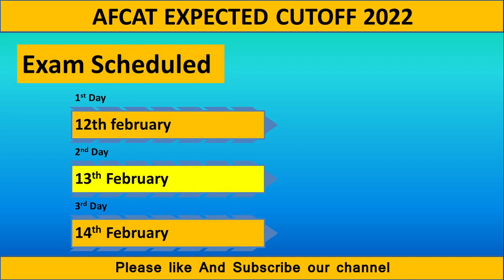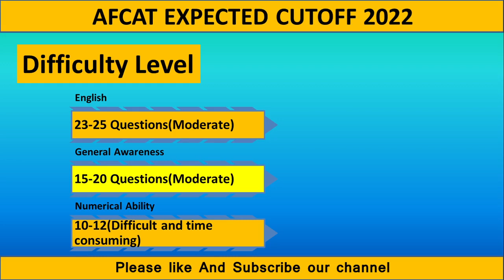AFCAT Cutoff 2022|| Expected cutoff of AFCAT 2022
The cutoff marks for the written exam of all the branches (Flying, technical ground, and non-technical ground) are the same. Only, the EKT marks are released separately. The candidates appearing for EKT have to clear both the cutoffs in order to be eligible for the next round of selection process.
There are multiple factors that affect the cutoffs marks of each AFCAT exam. Thus, the cutoff score is never the same. It keeps changing even though the qualifying marks remain the same every year. The factors are listed below.

Number of Candidates appearing for the exam
Number of Questions asked in the exam
Difficulty level of the exam